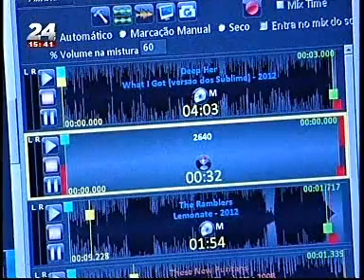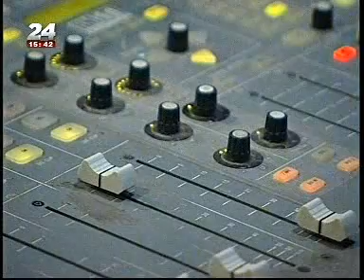Papel da imprensa regional - RUA FM no «Portugal Português»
Existem jornais, rádios, e até televisões regionais de norte a sul do país. Há quem continue a lutar para que as notícias locais continuem a informar os cidadãos. O que fazem, como fazem, e qual é o papel da imprensa regional. Há 10 anos que a rádio universitária do Algarve está no ar. A música, a cultura e as notícias que interessam à academia são as prioridades da RUA FM. (TVI24 - Portugal Português, 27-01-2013)